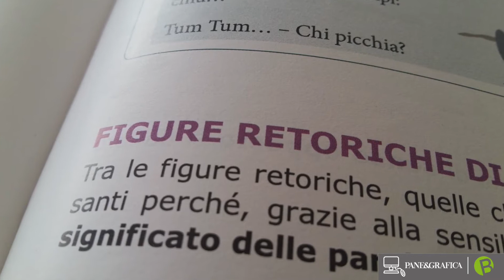Le figure retoriche - Sinestesia e metafora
Le figure retoriche in pubblicità